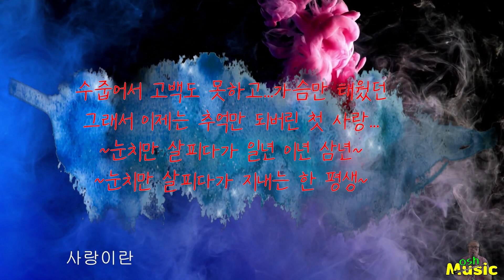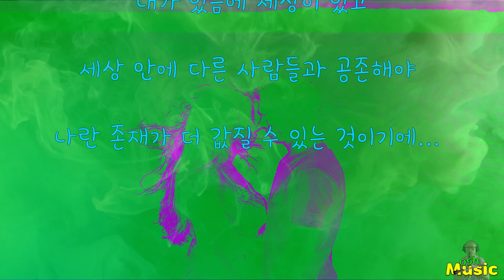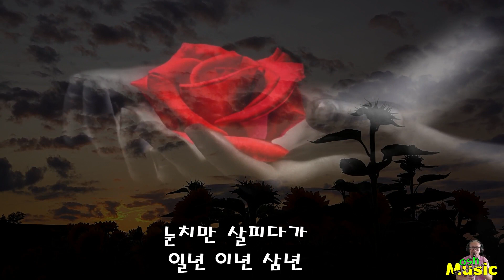맨처음고백(The first confession)송창식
oshmusic555
노래와 커피와 생각...
이 순간 또한 삶의 작은 행복이네요^^

사랑이란 배려속에 서
만들어지는 것이기에.